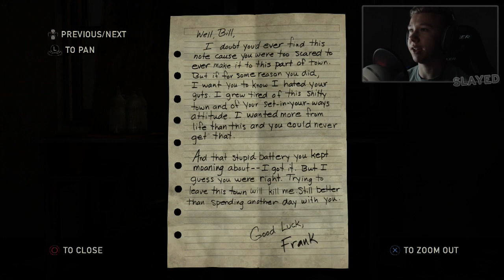Slayed Plays - The Last of Us - Part 5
This is probably my favorite episode yet just because of all the random stuff that happened!